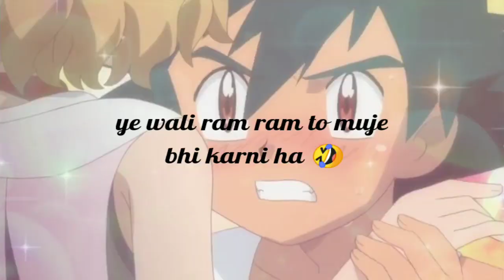Pokemon x ram ram 🙏|| MC SQUARE|| hustle 2.0 || ash x serena 🥳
Song: Ram Ram
Performer: MC SQUARE
Hustle 2.0

LYRICS:

MAIN KADI NIKLU JAB GALI TE TERI
GHOORE TERI GHANI SAHELI
KUCH TOH DUBKA RAHI HAI TU
BOLE TERI NIGAAH,
DHAR DU MAIN KHOL KADEJO
SUN LE TU BOL KARE JO
HAAJAR BHI DE DIJO FIR
HAAN KARIO CH NAAH
MAIN HOON SEEDHA SA CHHORA, KARU GAON TE BELONG
SHEHAR KI CHHORI MERI LELE RAM RAM
TERI KHAATAR MAIN KAR DOON SUBAH-SHAAM TERE NAAM
SHEHAR KI CHHORI MERI LELE…

DOLU 4 BAJE TE HEE LEKE SPLENDOUR KAALI
KARE JOGGING TU HAALE TERE KAAN AADI BAALI
TERA FIGURE KASOOTO, SHAKAL BHOLI BHAALI
SUNU RAGINI MAIN NAKHRO TU TAKI WALI
CHOTI 2 FOOT KI NAGAN KI ROS LATAK RAHI
NIGAH HIRNI KI DHAAL MERE GHANI KHATAK RAHI
TEDHI MEDHI HAI CHAAL TU DIOR PATAK RAHI
GAAL KATI LAAL RAM JAANE KE GATAK RAHI
CHALE CRISS CROSS, LAGE TIP TOP TU
TERI DEKHI HAI REEL, KARE HIP HOP TU
TU BHI FIKAR NA RAAKH MAIN BHI RICH BOHOT HOON
GAADI MAHANGI WAADI LELI, KARE ZIDD BOHOT TU

DIL MERA GHAYAL KAR GAYI, NAAK TERI BAAN
CHHORA FAKEER HO GAYO DEDE THODO LOAN

TERE DADDY TE KEHDE TU CHHORA HAIN TANCH
DOODH CHAACH GAIL KHAAVE SAADA SA LUNCH
JEANS TOP MEIN TU FAIL FILTER KARE HAIN
JIBE PEHREGI SUIT LADWAAWEGI PANCH
COLLEGE MEIN SUNE TERE KISSE HAZAAR
PEECHE TOH DEKH GHANI LAMBI KATAAR
NA BAAT KARU TEDHI MAIN KARU AAR PAAR
CHHORI CARD BANWAALE CHHORA GUJJAR KO TAIYYAR
GHAR-BAAR CHOKHO NO CHAHIYE DAHEJ
2 SUIT PAHAR AAJA NA LAIYE LUGGAGE
AUR SAARI CHHORIYA TE RAAKHU PARHEZ
LAGE KETO SI DIET TAN-NE RAKH LOON SAHEJ

BANKE YAMDOOT CHHORI KHENCH LEGI PRAAN
MAIN LAMBARDAR JAI HARYANA MERO GHAAM

ARI LELE RAM RAM .